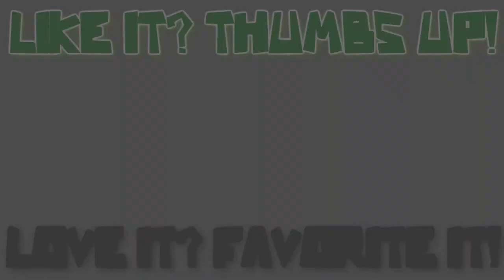KillaKarisma - ackin Off To Yo FB Pics (Official Music Video) DrakeArm Review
NEW!!! Killa Karisma Jackin Off To Yo FB Pics Official Music Video Review KillaKarisma Yeah Drake Arm DrakeArm Siryss LOL LMAO LMFAO ROFL FUNNY HILARIOUS CLASSIC EPIC COMEDY